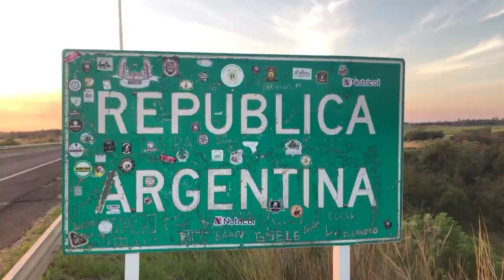NGFEDERAL - MÁS DE 350 ESCUELAS PRIMARIAS SALTEÑAS EMPEZARÁN LAS CLASES CON LA QUINTA HORA - SALTA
Este año se suman 148 establecimientos de jornada simple a los 210 del año pasado. Quedan pendientes 49, que se sumarán a partir de junio para completar la totalidad.
Más de 350 escuelas primarias de jornada simple tendrán una hora más de clase por día a partir del próximo 27, cuando arranque el nuevo ciclo lectivo en Salta. confirmado por la secretaría de Gestión Educativa, Adriana Saravia, quien indicó que 148 establecimientos escolares se sumarán al programa de extensión horaria propuesto por Nación, mientras que los restantes 49 se incorporarán a partir de junio próximo, lo que garantizará que "todas las escuelas de nivel primario estatales tengan al menos cinco horas de clases para fin de año".
En 2022, 210 escuelas, en su mayoría rurales, extendieron una hora la jornada escolar según la decisión nacional. De acuerdo a los últimos datos oficiales, en total hay 405 escuelas de jornada simple en la provincia, además se cuenta con 321 unidades educativas de jornada completa y extendida.
La secretaria de Gestión Educativa explicó que durante la quinta hora de clases se realizará un trabajo intensivo en matemática, lengua, comprensión lectora y tertulias literarias, así como en técnicas de estudio. Los directivos se capacitaron durante la semana y los supervisores han trabajado con sus núcleos para preparar la implementación de la medida.
Está previsto que los estudiantes tengan dos horas más de matemática, dos horas más de lengua y una hora de técnicas de estudio. Cada una de las instituciones se reorganizará a partir de este miércoles (día en que se reincorporan a trabajar docentes y directivos) con el horario en tres opciones: de 7 a 12, de 7.30 a 12.30 y de 8.45 a 12.45, y a la tarde lo mismo, de 13 a 18, de 13.30 a 18.30 o de 14 a 19. La medida se aplicará de primero a séptimo grado, quedando afuera el nivel inicial y la modalidad de educación especial.